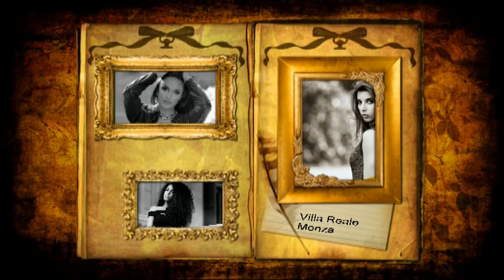Autumn Romantic Shooting - Model Sofia Granata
Shooting fotografico presso il parco della Villa Reale a Monza - 02 ottobre 2016